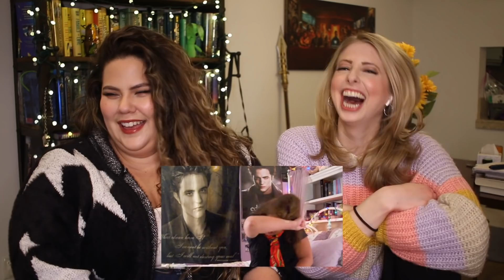Reacting to my old Twilight fangirl reality show audition videos *cringe*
REACTING TO MY OLD FANGIRL AUDITION VIDEOS! I made these videos back when I was 16 for a reality show.

Do you want to travel with me and Christine?? Fill out the survey if you're interested and we'll start planning

Edited by: Liam Cole

Hey people scrolling through the description! I'm Natasha, a beauty and fangirl content creator from Southern California. I read, consume, and adore all forms of storytelling. I attend conventions all over the country and travel to fictionalized places as a hobby all while working full time in Fashion Marketing. You'll find a variety of videos on my channel, but if you're a fangirl/fanboy, you'll never get bored here!